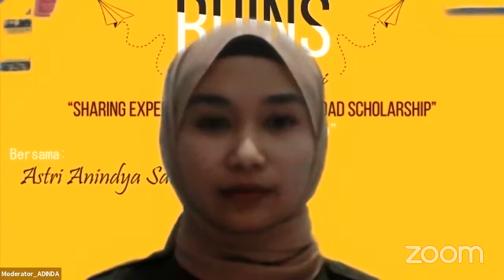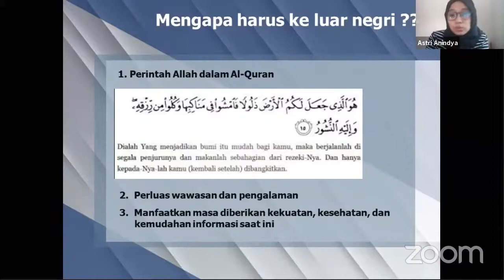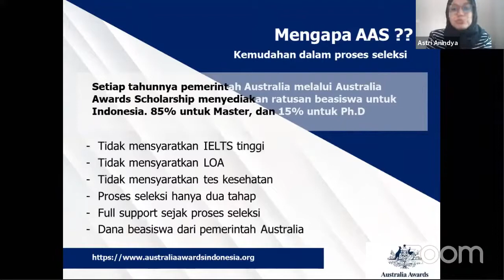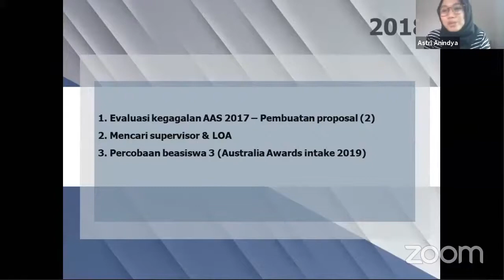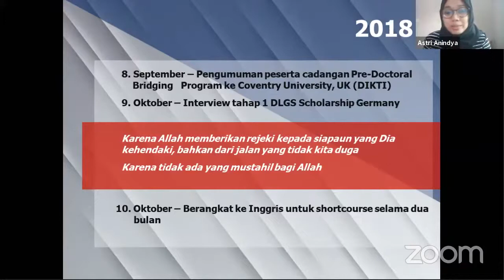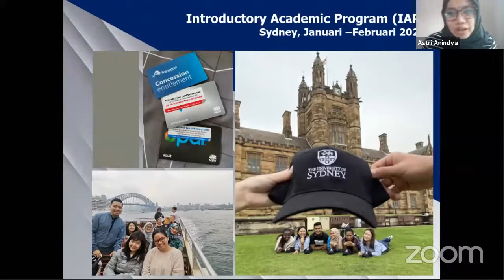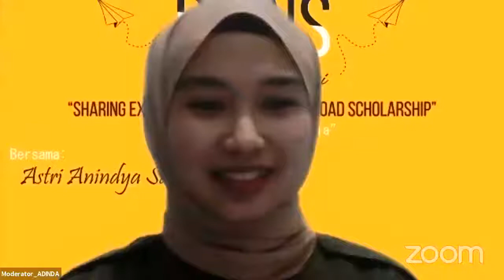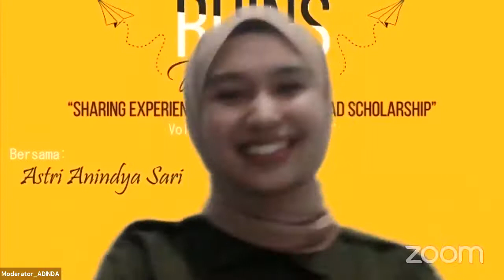RUINS Sharing Experience to Get Study Aboard Scholarship Vol 1 Grandted Australia